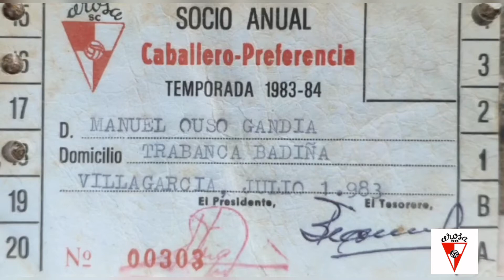"Historias en arlequinado" co socio número 303, Víctor Ouso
❤️🤍 "Historias en arlequinado" co socio número 303, Víctor Ouso, que explica como o sentimento do Arosiña se transmite entre xeracións.